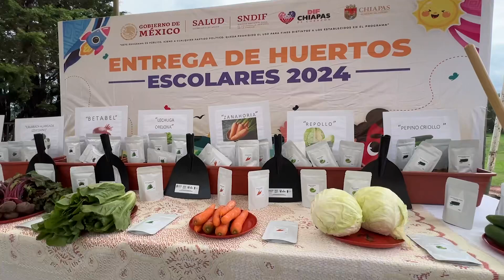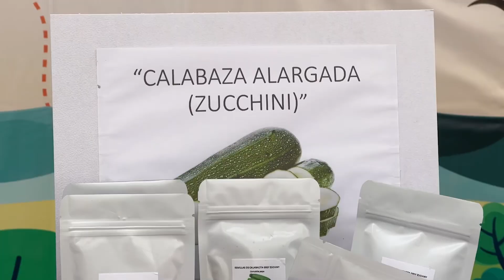ENTREGA DE PROYECTOS HUERTOS ESCOLARES PEDAGÓGICOS Y FOMENTO FAMILIAR A LA PRODUCCIÓN DE TRASPATIO.